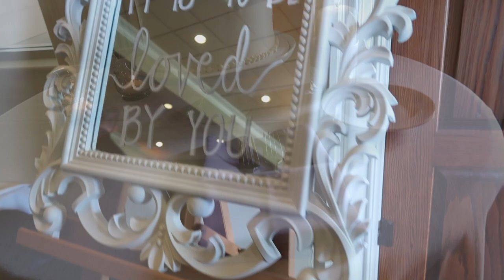DJ ADG GIG VLOG X3